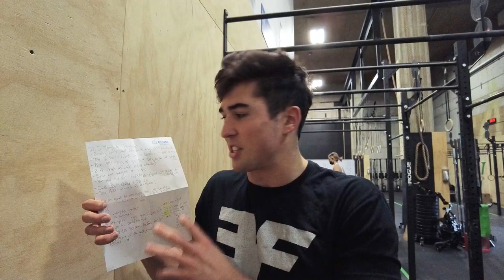OPEN SERIES 21.3 & 21.4 / HEAD TO HEAD WITH THE MASTERS 50+ CHAMP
Watch me cap out the open with a bang here at CrossFit Invictus Seattle against one of the best in the sport, ladies and gentlemen I present to you Kevin Koester.
Kevin is a studly athlete, business man and master of his own fate and it was beyond fun throwing down with him.
This workout was quite deceiving and definitely gave me some things to work on and attack for the up and coming stages. Happy with the performance but definitely hungry for more.
To the Quarter Finals we go, and beyond!

Thanks for all the love and support, be blessed yall.